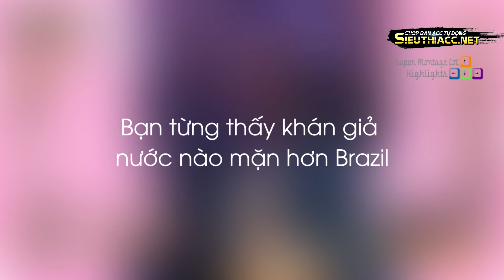Bạn từng thấy khán giả nước nào mặn hơn Brazil, Thánh Heimerdinger thử lại meta trừng phạt đi mid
Bạn từng thấy khán giả nước nào mặn hơn Brazil, Thánh Heimerdinger thử lại meta trừng phạt đi mid - Khi Cao Thủ Stream có gì Hot #967